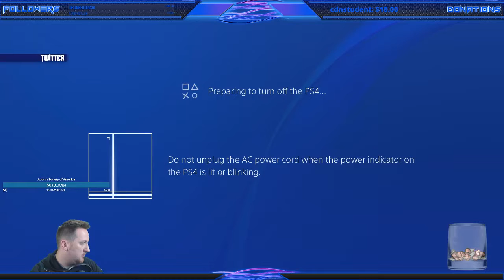D2 Strikes n Stuff